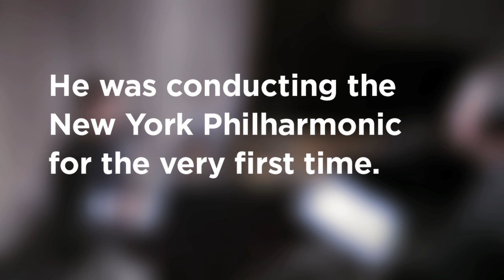Hershey Felder on Leonard Bernstein's Carnegie Hall Debut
Pianist/composer/playwright Hershey Felder, who stars in the show "MAESTRO: The Art of Leonard Bernstein," talks about Leonard Bernstein's historic Carnegie Hall debut.

Interview: WQXR host Elliott Forrest
Video: Kim Nowacki